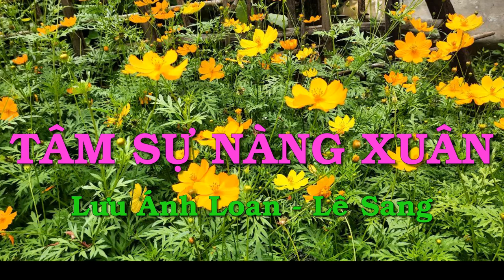Tâm sự nàng xuân - Lưu Ánh Loan- Lê Sang